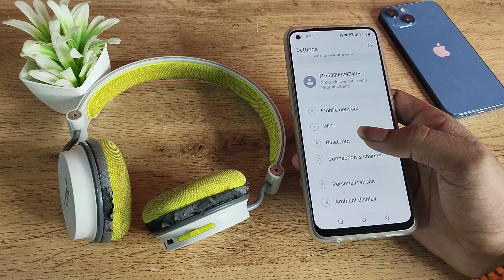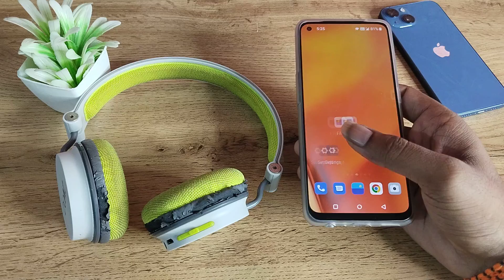OnePlus 7t unpaire Bluetooth headphone, how to unpaire Bluetooth headphone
OnePlus 7t unpaire Bluetooth headphone
how to unpaire Bluetooth headphone
bluetooth headphones unpair to pair OnePlus
bluetooth headphones unpair to pair OnePlus 9 pro
how to reset bluetooth headphones oneplus
how to disconnect bluetooth headphones from OnePlus Nord CE
OnePlus 7t enable hiden featurs settings
OnePlus 7t tips and trick settings
OnePlus 7t  secret settings